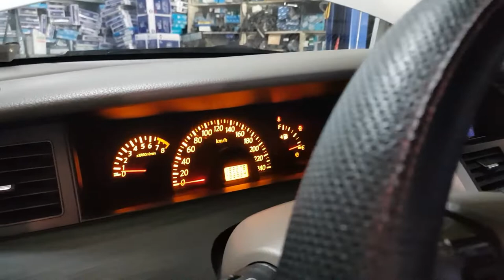에어컨작동 뉴SM5 삐비빅소리 쇠갈아먹는소리 고질병 댐버풀리 크랑크풀리 #20220719